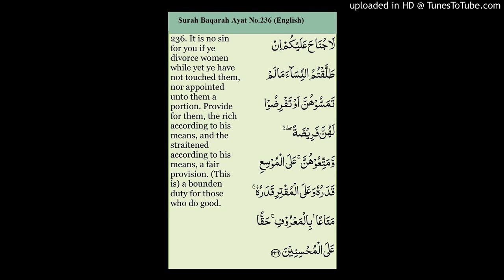Surah Baqarah Ayat 236 (English)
Sufi Muhammad Ibrahim